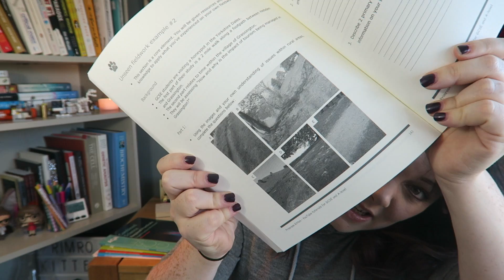GCSE Geography Workbooks are READY!!!!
TuitionKit allows you to schedule your revision videos, mine and loads of other great YouTubers!